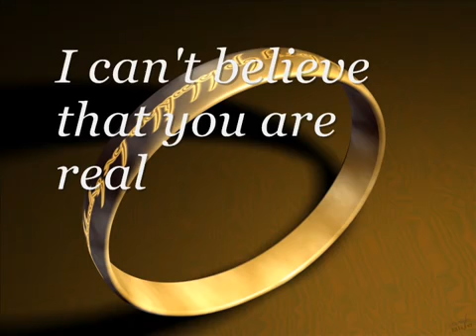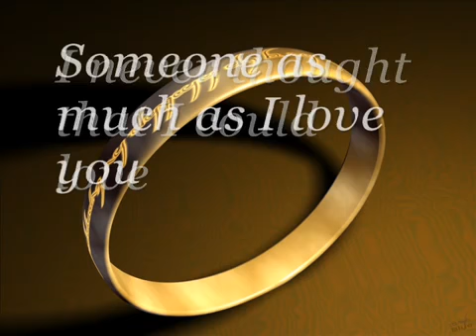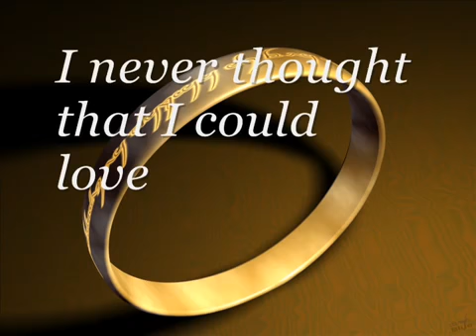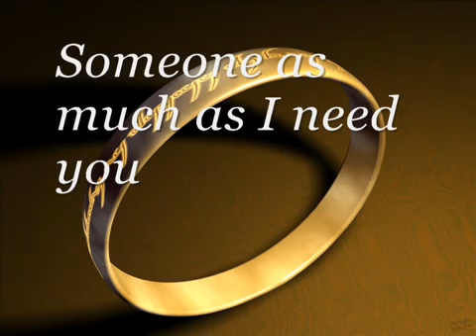I never thought that I could love best song